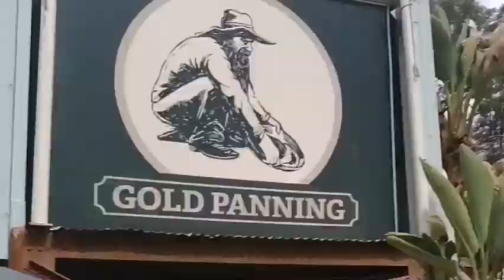MY FIRST VIDEO..GOLD REEF CITY WITH MY SISTER (PAIGE). FUN DAY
first time posting. gold reef city .having fun with my little sister.